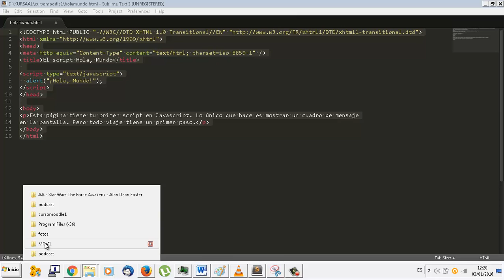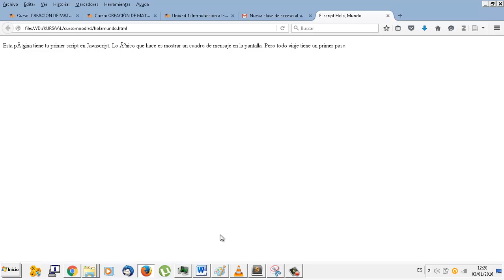Javascript UD01-01 Hola Mundo